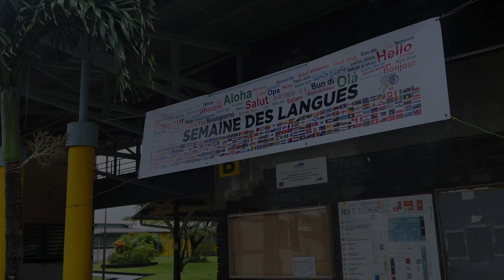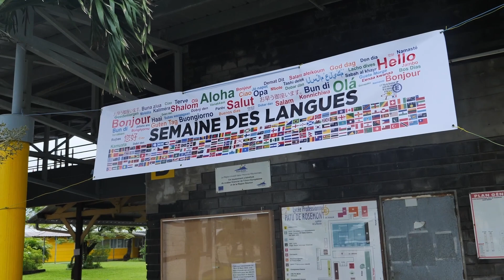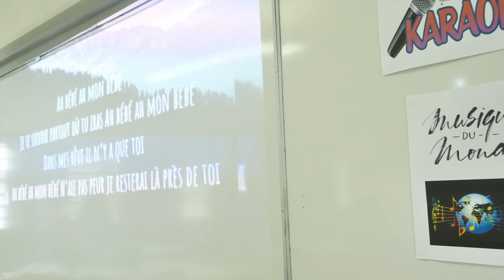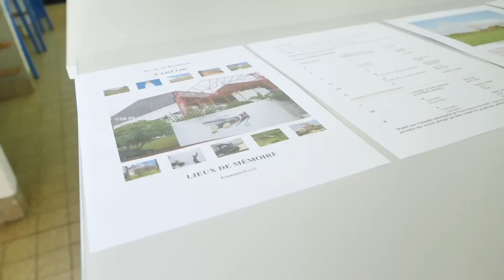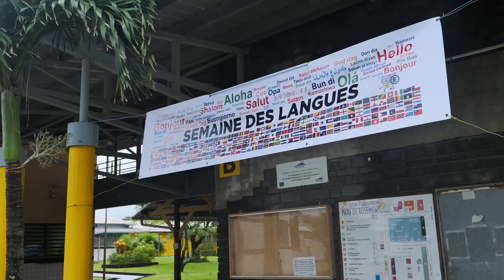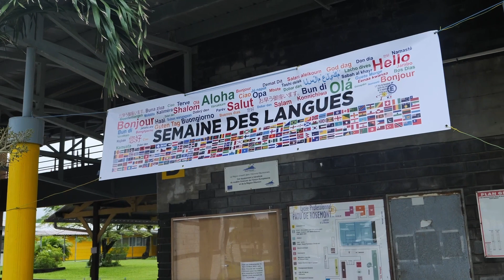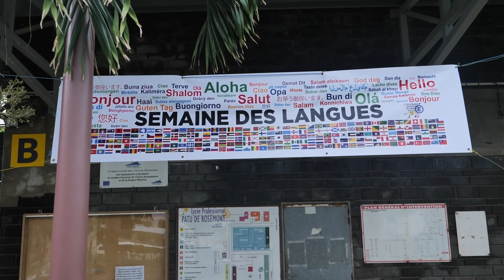La semaine des langues à PATU